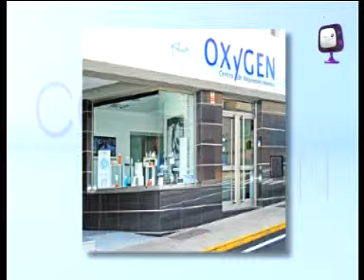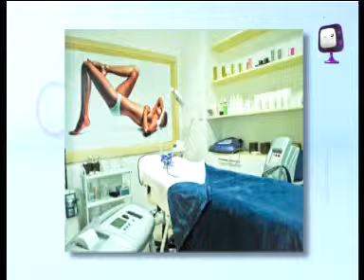CQP-OXYGEN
PROGRAMA DEDICADO A LOS CENTROS DE REJUVENECIMIENTO OXYGEN Y SUS SERVICIOS EN EL QUE PARTICIPA ESTER COMAS